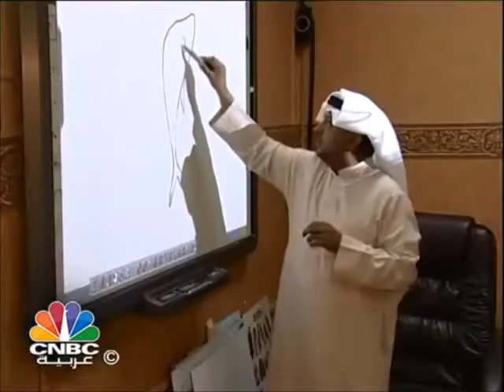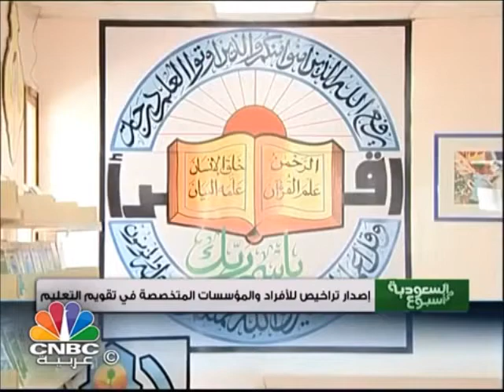تقرير: المشروع الوطني لتقييم العاملين في مجال التعليم في المملكة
يهدف المشروع الوطني لتقييم العاملين في مجال التعليم في المملكة الذي يتكون من عدة مراحل الى اختبار كفاءة جميع العاملين في التعليم العام ورفع جودة التعليم  في المملكة العربية السعودية.

تويتر: @peec_sa
انستغرام: @peec_sa
فيس بوك: peec.sa